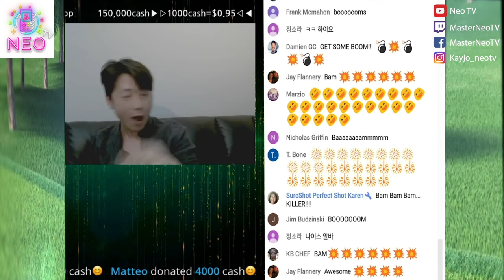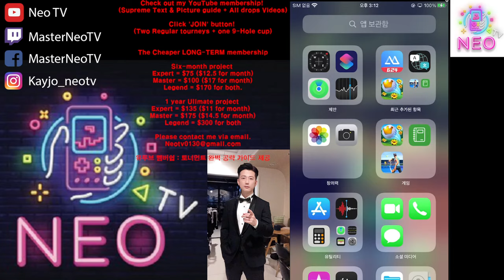Golf Clash : Master, Weekend Round - Big Top Tournament! (마스터)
︎▷1000 cash = $1◁︎

TheFatRat - "Oblivion feat. Lola Blanc" *link to this song*